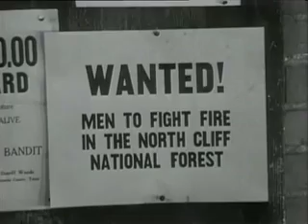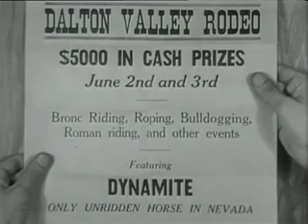The Man From Utah